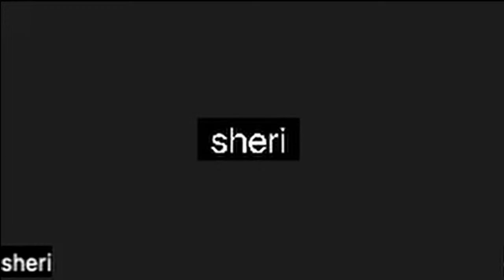Hugh Byrne | Sunday Class with Meditation and Talk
We are grateful for dana of any amount, which helps pay for the expenses of making our classes available and helps support the teacher. Please note your class and teacher. Thank you.

Hugh's events, talks and blog posts can be found on his IMCW teacher